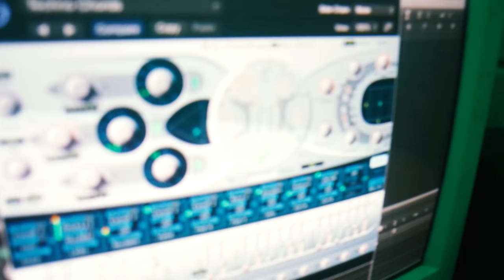Spróbujesz czy zrobisz? +Thesis w Łodzi [JRK VLOG #025]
Daj też łapkę w górę pod tym odcinkiem :) to mi pomaga w promowaniu vloga i dziękuję Ci za to!

Marka osobista (personal branding) ★ Employee experience ★  Customer experience ★ Produktywność osobista ★ Nowy odcinek vloga w każdy wtorek, czwartek i sobotę.